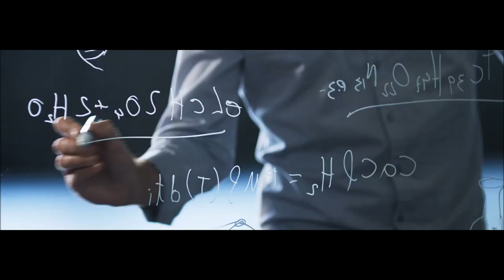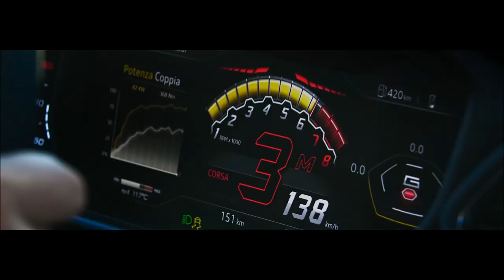Lamborghini Urus | YallaMotor.com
The Lamborghini Urus is arguably the most exciting SUV of the year. An oddball and one that wasn't supposed to exist, hit the production lines and proved to the world that performance SUVs can be good looking, exciting, and a lot of fun to drive.

For prices, specs, and features of the Lamborghini Urus, head on over

To find out how the Urus stacks up against its rivals, check out

If you're on the lookout for a used Lamborghini, check out our bustling used car section